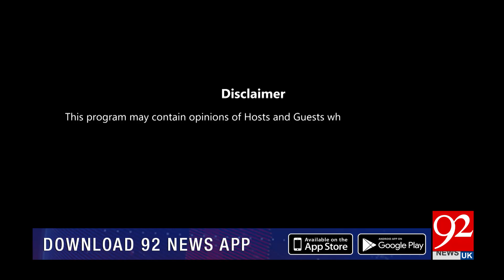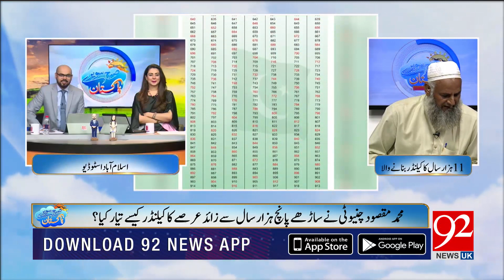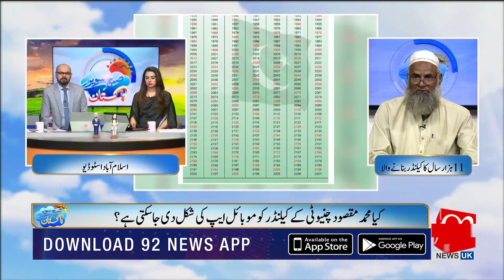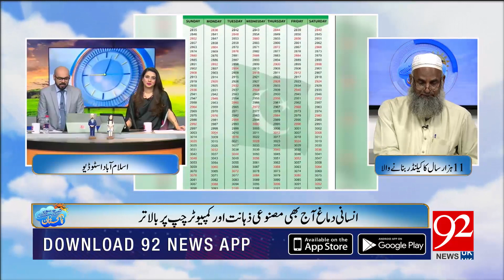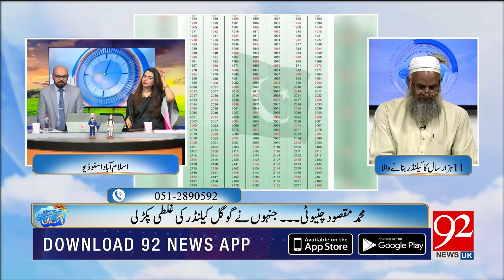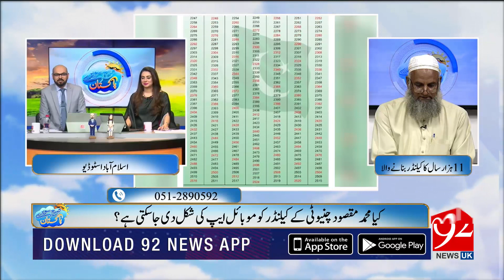Subh Savaray Pakistan with Ovais Mangalwala & Shiffa Yousafzai | 09 August 2023 | 92NewsUK